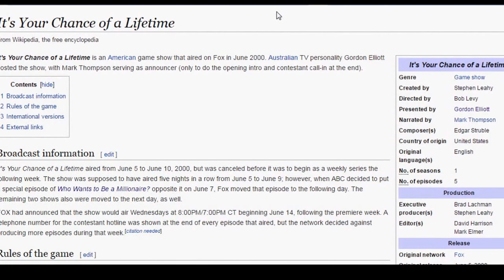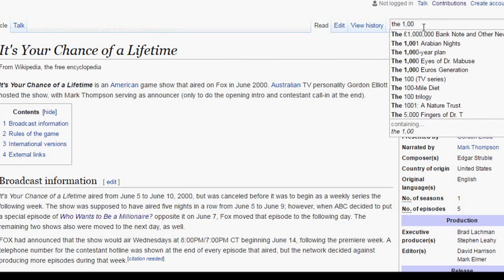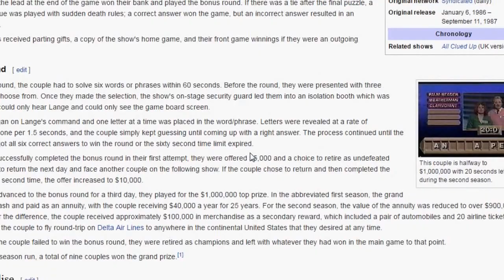SGSM #178 Życiowa szansa / Chance of a lifetime - który to pierwowzór?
jaki program jest pierwowzorem polskiej "życiowej szansy"?